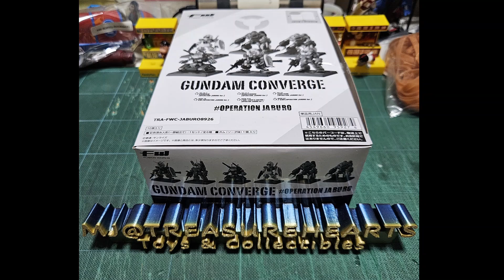FW Gundam Converge Operation Jaburo (Set of 10)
This is a special bullet - Colored doll (partially assembled) 1 body set (6 types in total)
1. Gundam (OPERATION JABURO Ver.)
2. Guncannon (OPERATION JABURO Ver.)
3. Guntank (OPERATION JABURO Ver.)
4. Jim (OPERATION JABURO Ver.)
5. Char's Z'Gok (OPERATION JABURO Ver.)
6. Zugok (OPERATION JABURO Ver.)